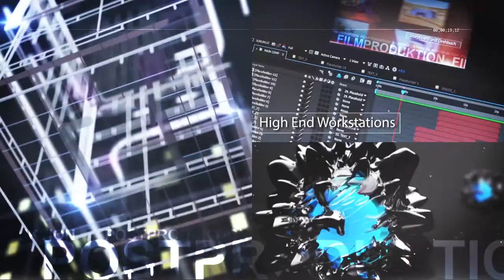BellaVista Film - Produktion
In der Produktion entsteht der Film mit allen Bestandteilen

BellaVista Filmproduktion, Hanauer Landstraße 135, Frankfurt am Main